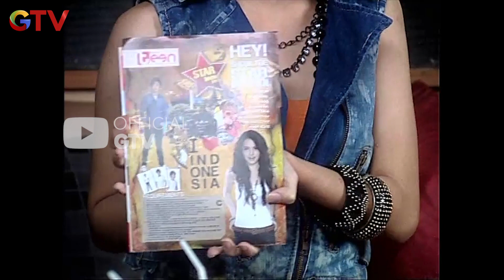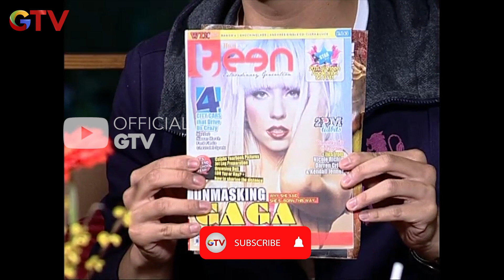Konser Avril Lavigne Akan Kembali Diadakan Diindonesia? | Teenlicious | Eps.40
Hai Guys!!